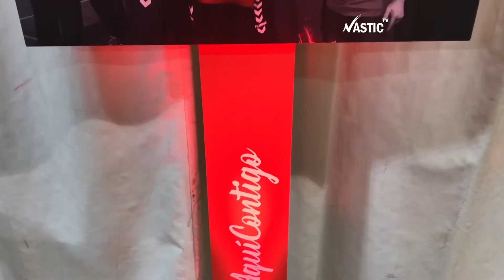El Voluntariat Grana actiu en la fase inaugural de LaLiga Genuine Santander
Gran tasca realitzada pels gairebé 300 voluntaris que van participar en la Fase inaugural de LaLiga Genuine disputada a Tarragona. El Voluntariat Grana van col·laborar i també es van divertir en el cap de setmana de competició amb els 30 equips que formen part de LaLiga Genuine Santander 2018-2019.